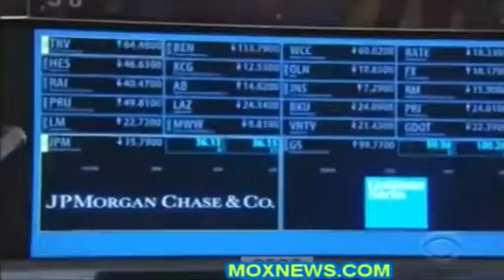JP Morgab gjobitet me 13 miljard euro. Shkak spekulimet ne sistemin bankar